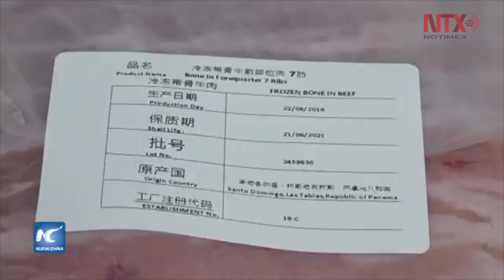China reanudará importaciones de carne de Canadá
Autoridades chinas decidieron reanudar las importaciones de carne de cerdo y ternera de Canadá, luego de confirmar que el país norteamericano ha cumplido con los requisitos para garantizar la seguridad de dichos productos, confirmó la Cancillería del país asiático.